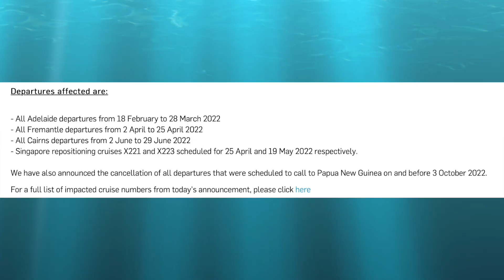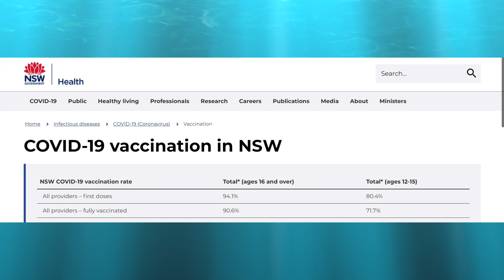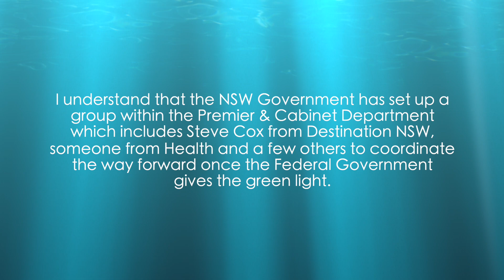NEWS UPDATE: P&O + Carnival 2022 Cancellations | NSW Cruising Restart Meeting | When will it end?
In another blow to the local cruising industry, @POCruisesAustraliaChannel  has cancelled next year’s scheduled departures from Cairns, Adelaide and Fremantle. Amid continuing state border issues, and the broader matter of cruising still being on the banned activities list, P&O determined that cancellation was the only course of action. Home-port seasons for all three cities won’t return until 2023, and P&O Australia president Sture Myrmell said that the cruise line remains committed to serving these cities in the future.

This latest round of cancellations did not affect the scheduled cruises from Sydney or Brisbane, which are still set to depart both east coast cities in mid-February. We are at a tipping point however, with only three months until those scheduled departures, P&O will likely be forced to cancel more sailings if the Australian government doesn’t remove its continuing ban on cruising. The current prohibition on cruising ends on December 17th, unless revoked earlier - or extended.

To that end, overnight, @Carnival announced the further cancellation of cruises on its Australian based Splendor and Spirit. All cruises onboard Carnival Splendor through to and including March 4th have been cancelled, and all cruises onboard Carnival Spirit through to and including March 6th have been cancelled. This announcement is yet another example of the Australian government’s inability to commit to the resumption of the local cruise industry having an unnecessarily prolonged and devastating effect on the thousands of individuals that have come to rely on it for their way of life.

At the same time as making this announcement, Carnival confirmed that by the end of March, its entire US based fleet will once again be operational. Which although fantastic news, is a hard pill to swallow for local cruising fanatics and those invested in the industry here.
Even when the Australian federal government lifts its ban on cruising, it will be up to individual state governments to allow cruising to resume within their jurisdictions. NSW and Victoria are the states best placed to engage with the cruise industry first - NSW having lead the charge to opening up the country and now sporting a full vaccination rate for people 16 years and older of over 90%. Nationally, Australia has now surpassed an average of 80% vaccination for the same age group, which has triggered the final two phases of the country’s four phase roadmap out of this pandemic. So with Aussies now jetting off overseas, the lunacy of the continuing ban on cruising is even more damning.

Earlier this week, a meeting between key industry players was set to take place in Sydney, with the Cruise Passenger publication reporting that many members of the state government are fully supportive of a cruising restart. It was reported that Paul Nicolaou, Business Sydney executive was instrumental in establishing talks between government and business, with Mr Nicolaou saying, “I understand that the NSW Government has set up a group within the Premier & Cabinet Department which includes Steve Cox from Destination NSW, someone from Health and a few others to coordinate the way forward once the Federal Government gives the green light.” However it was also reported that NSW Health Minister Brad Hazzard remains overly cautious over the return of cruising, in light of his department’s complete failure to properly handle the Ruby Princess issue in 2020. This all leads me to truly believe that the return of cruising in Australia has more to do with political egos and careers than it does facts. Welcome to politics.

On a lighter note, Princess have announced their 2024 world cruise, which will set sail from Los Angeles and Fort Lauderdale onboard Island Princess. The 111 night voyage will cross the equator twice, visit 25 UNESCO world heritage sites including the Acropolis in Greece, and as an added perk, anyone that books by January 31st will receive the premier beverage package, unlimited wifi, included gratuities, $500 onboard credit and 4 nights of specialty dining. Plus residents of the US will receive free return flights to either Los Angeles or Miami. Details of the Australian-originating world cruise for 2024 are yet to be released, but should be in early December as part of Princess’ local deployment announcement for the 2023/2024 cruise season.